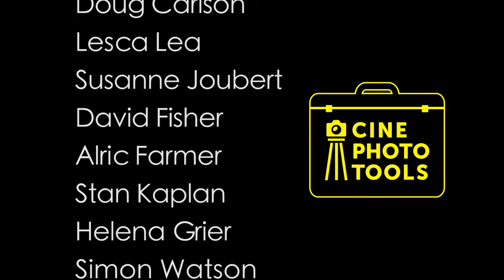Siros L - Broncolor | Photo Hires & Sales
Siros L Test week with broncolor South Africa and Cine Photo Tools 1| Photo Hire & Sales - Equipment Rent | Cape Town, South Africa ✓ Member of Production Paradise ✓Production Paradise is the most trusted photo & video directory and online magazine, serving as a one-stop shop for all commercial and professional production needs!